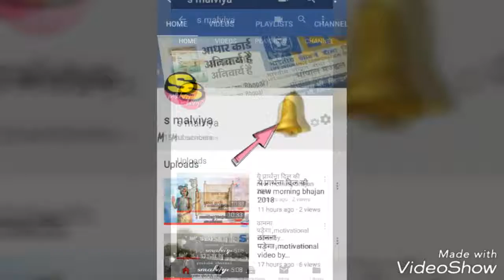World 11years inspiration#motivational speekar || by smalviya Life coach Lic & csc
Smalviya Life Coach Lic&csc
Speed photography & toor travels
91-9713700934